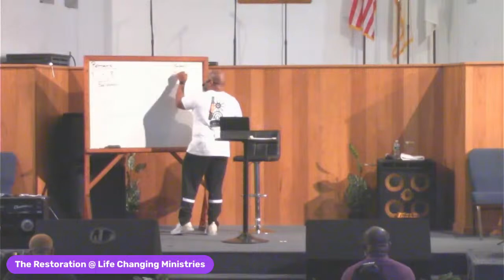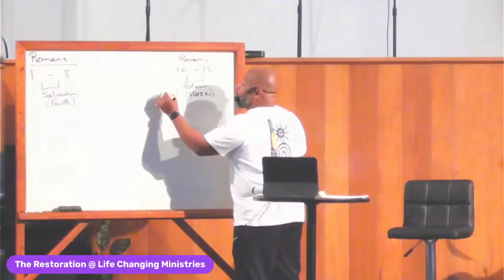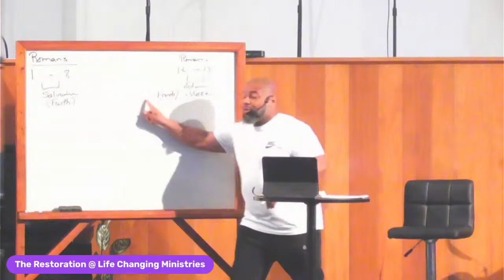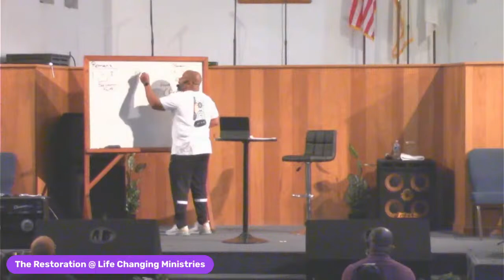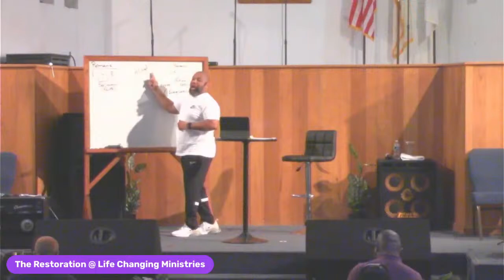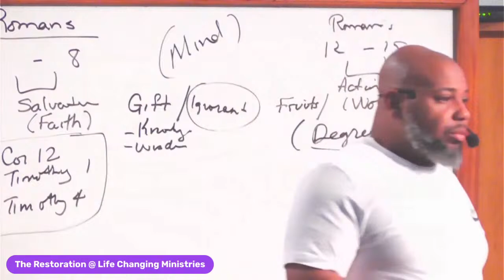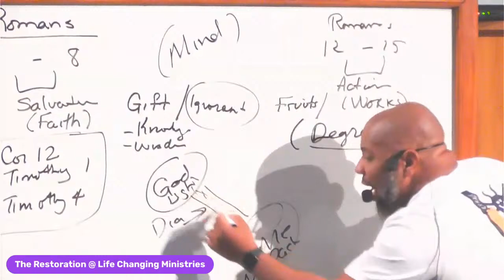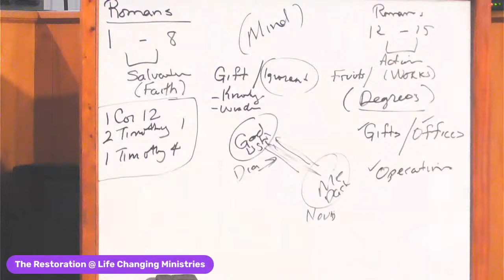The Restoration @ Life Changing Ministries, Inc.: Tuesday, October 4, 2022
Training the Mind to Think Like the Spirit